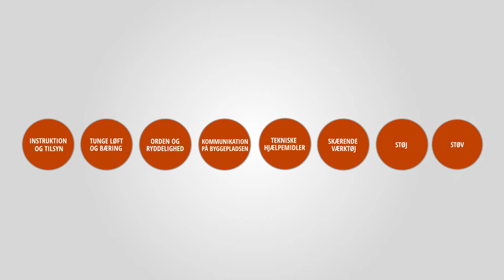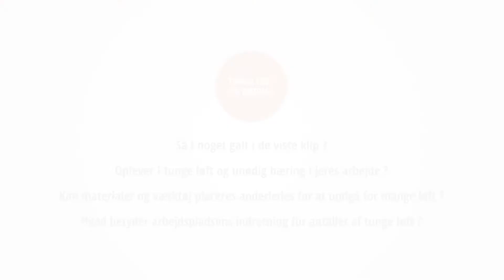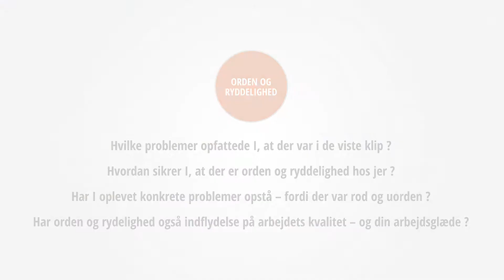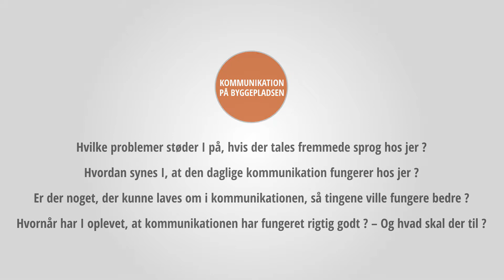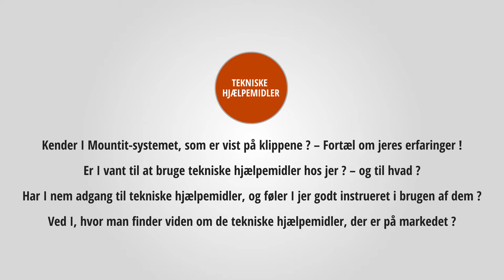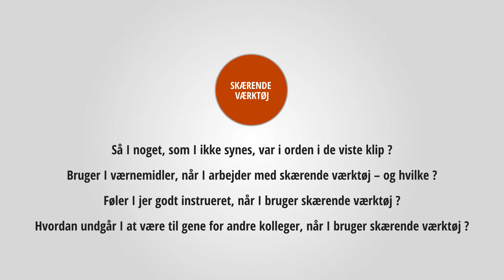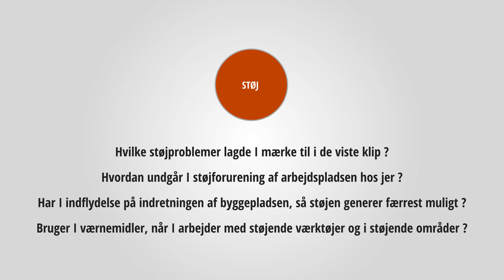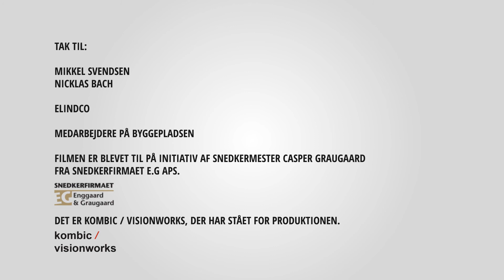Arbejdsmiljø set fra egen hjelm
Det er Dansk Byggeris Snedkersektion og 3F Byggegruppe som står bag filmen